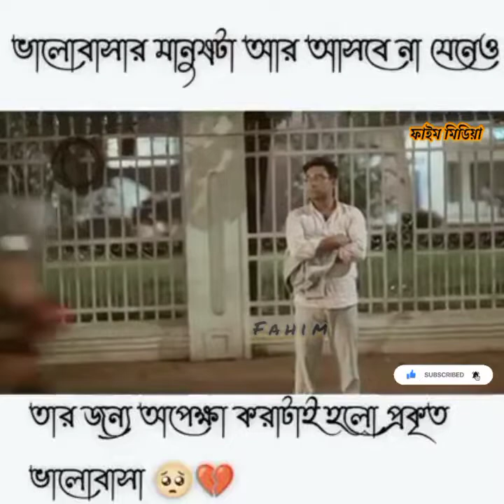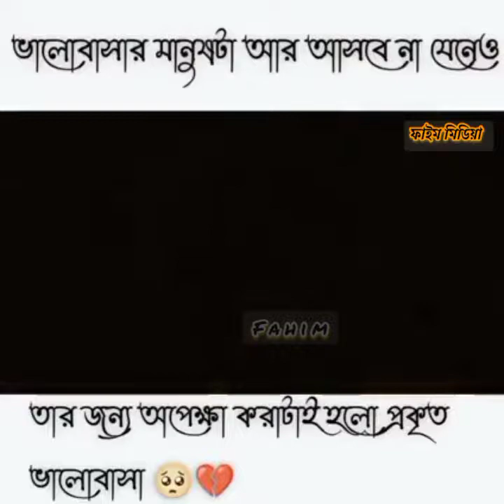ভালোবাসার মানুষটা আর আসবে না যেনোও, তার জন্য অপেক্ষা করাটা হলো প্রকৃতি ভালোবাসা। 😞🥀💔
Natok: Love vs Crush 2 ❤️

Farhan Ahmed Jovan
Mehazabien Chowdhury
Language:Bengali
Label:ফাইম মিডিয়া
ফাইম-মিডিয়া
Fahim-Media-official
কারো উপর এতটুকু ভালবাসা প্রকাশ করা উচিৎ, যাতে সে চলে গেলে দারাইয়া থাকার মতো  ক্ষমতা নিজের  থাকে, কিন্তু যারা সত্যি সত্যিই মন থেকে ভালবাসে তারা কি পারে ইচ্ছে করলেই ভালবাসার অনুভুতি গুলো না বলতে নিজের কাছে রাখতে,, কাউকে ভালবাসলে মন উজাড় করে ভালবাসার কথা বলা উচিৎ,,, যে চলে যাবে সে এমনই চলে যাবে,,